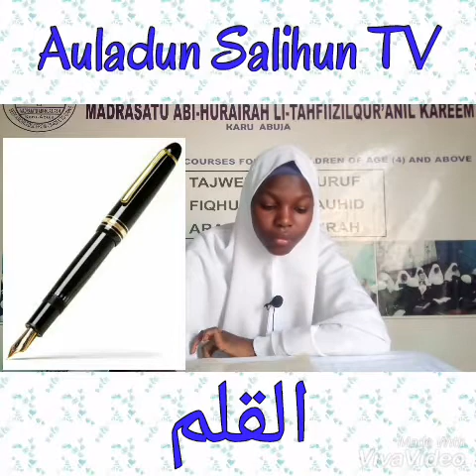Durusul-Luggatul Arabiyyah kashi na shida (6), shafi na 15. Cikin shirye-shiryen Auladun Salihun